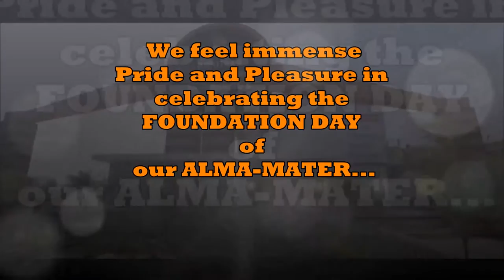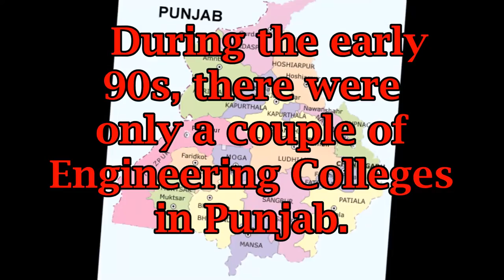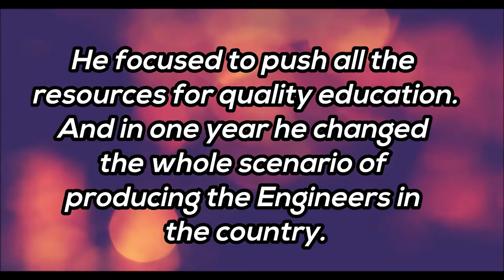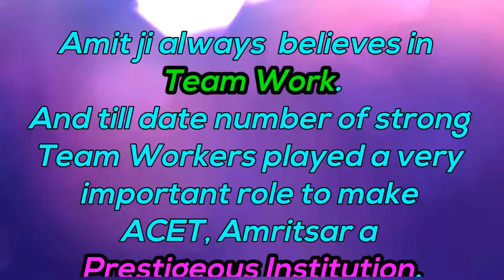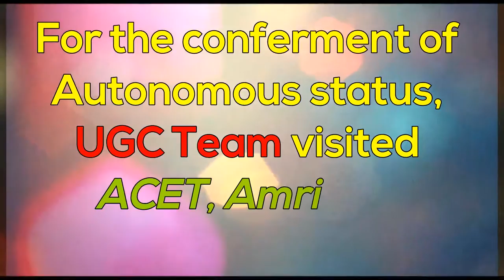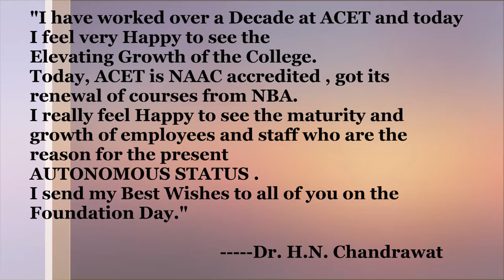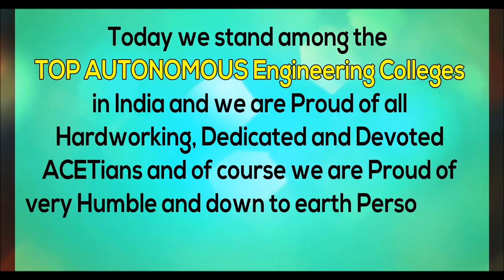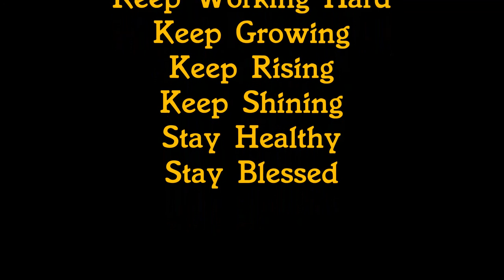A Documentary on 15th Foundation Day of ACET, Amritsar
ACET celebrated its 15th Foundation Day on 27th May. The elevating journey of ACET was presented in the form of documentary on this auspicious day.